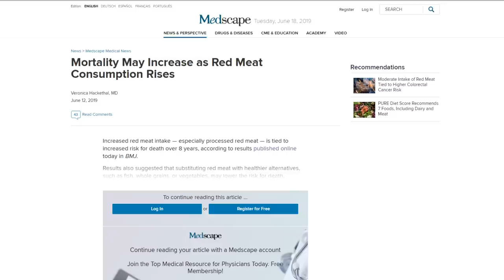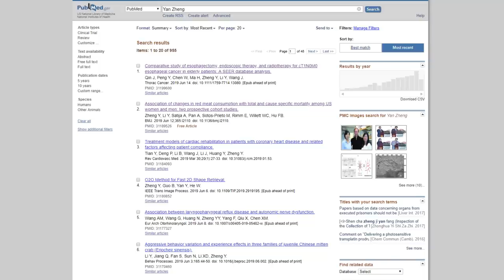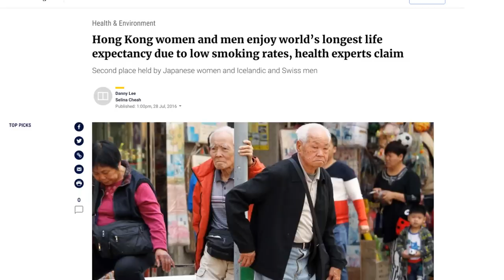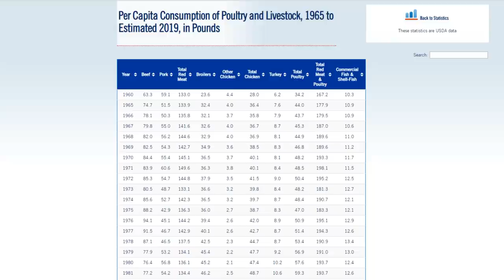Red Meat leads to Early Death?